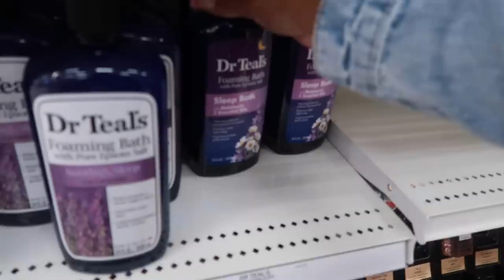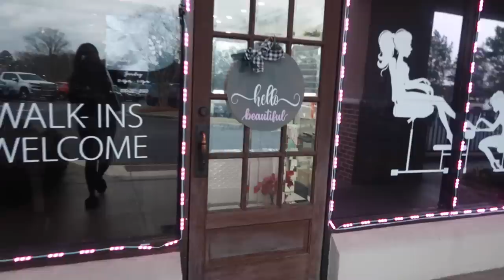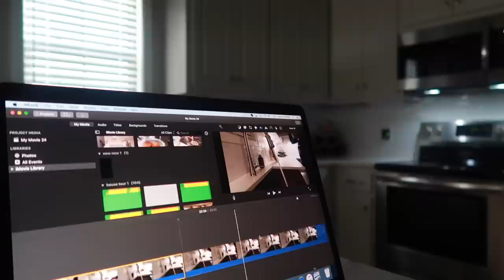RESET WITH ME | DEEP CLEANING, COOKING, PLANNING, RESTOCKING, SELF CARE + MORE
Hi Brookie Babies!!
Welcome back to another reset with me!!  I share a productive week in the life, deep cleaning, cooking, planning content and some self care.

Vacuum from Target
Method shower spray
Method foaming tub and tile cleaner
O-Cedar Mop

Info
Age: 29
Ethnicity: African American
Status: Married
College: Valdosta State
Editing: iMovie
Camera: Canon G7x Mark 2

reset with me,self care motivation,self care routine,weekly reset,sunday reset, reset motivation,productive week in my life,productive vlog